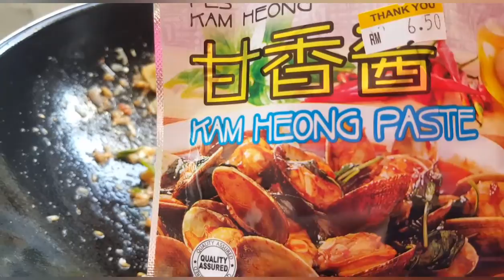Simple Kam Heong prawn Recipe,Chinese Style :)🦐 By GirlieGIRL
Hey it's me again, please don't forget to watch my new video .